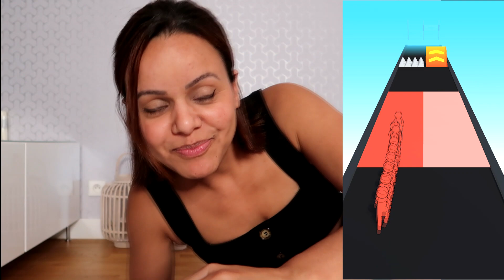QUANDO MÃE E FILHA TENTAM FAZER O DESAFIO DA CORRIDA DAS CORES - COLORS RUNNERS - Lara e família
Larinha desafiou a mamãe na corrida das cores.
Quem será que fez mais pontos?

Se você ama série, música, jogos, desafios e diversão em família, esta no canal certo!